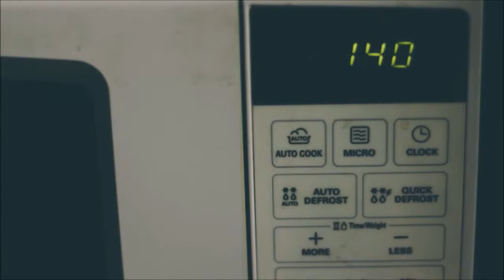Membuat Mug Cake dari brownies mix instan.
Nyalakan caption untuk melihat teksnya.

Dalam video ini kita akan membuat mug cake dari Nutricake, brownies cake mix instan dengan bahan yang simple dan porsi yang pas untuk 1 orang. Cocok untuk anak kos hehe.

Bahan:
- 6 sdm cake mix
- 1 kuning telur (telur kecil)
- 3 sdm susu
- 1 sdm margarine dilelehkan

HIasan:
- Pisang
- Gula bubuk